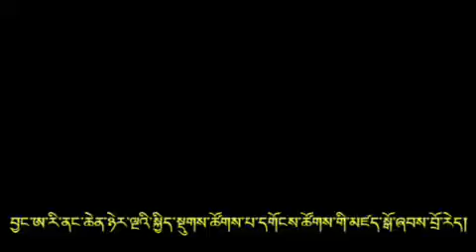January 9, 2017